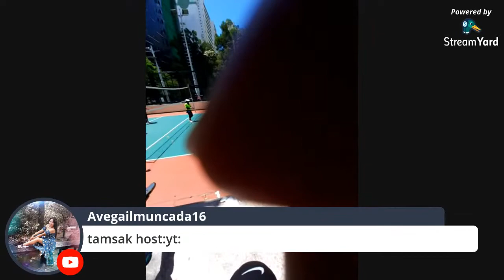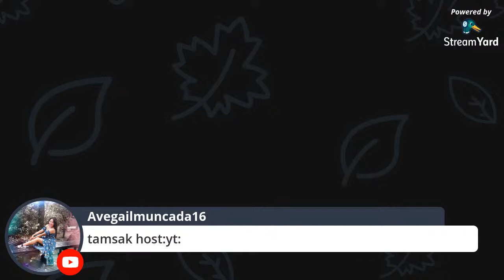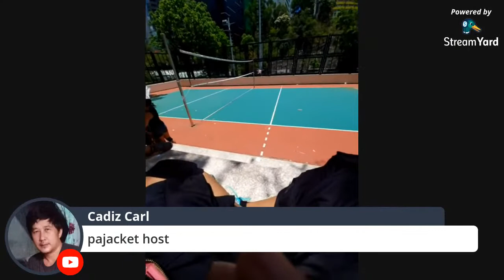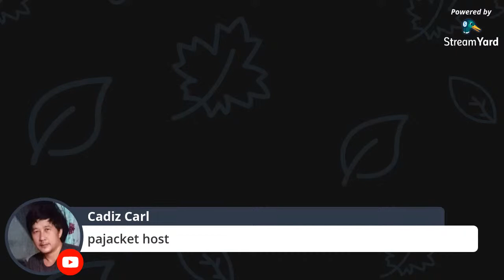One Day League/Volleyball Game/OFW Hong Kong